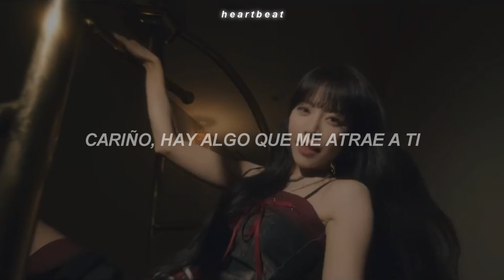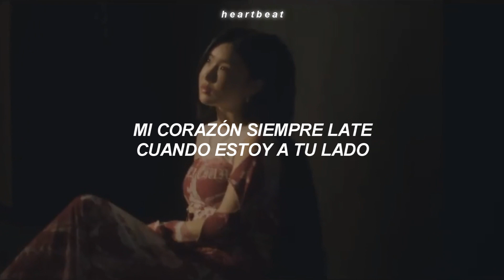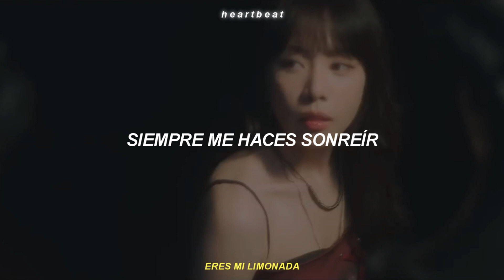Lemonade — BBGIRLS (Traducida al Español)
💿 | Canción: Lemonade
 🎤 | Artista: BBGIRLS